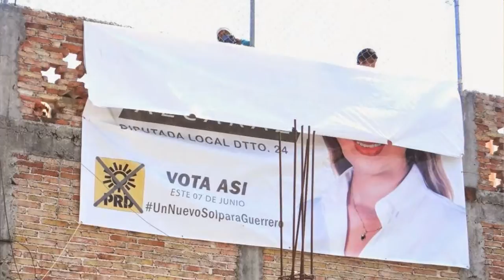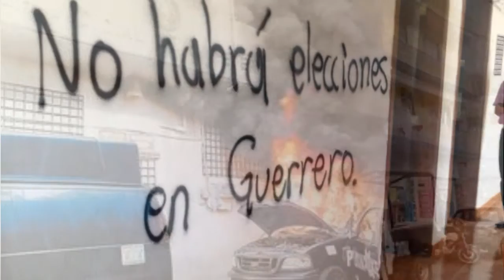Escalan actos violentos contra elecciones en Guerrero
“Ya se les dijo que no a las elecciones” se escucha la voz de una mujer. “Que baje a dar la cara al pueblo, a ver qué anda prometiendo”, agrega alguien más. “No queremos que vuelvan a venir”, sentencian. Son las voces de pobladores de Tixtla, Guerrero, y miembros de la policía comunitaria al interceptar una camioneta donde viaja la candidata a diputada local por el distrito 24 Erika Alcaraz Sosa.